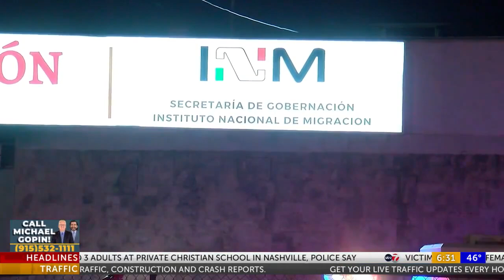Dozens killed, injured after fire inside Juarez migrant facility